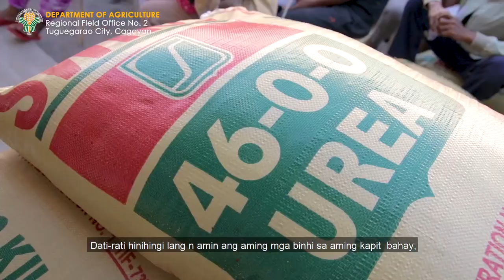DA-RFO 02 | 2022 | Cagayan Seed Producers MPC serves as Fertilizer Conduit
Mr. Dumon Mabborang leads the Cagayan Seed Producers Multi-Purpose Cooperative at Barangay Lingu, Solana, Cagayan.  In this video, he recalls in 2021 that his cooperative was able to deliver 54,111 fertilizer bags.  His priority is not the P4 per bag profit but the service the Cooperative offers to farmers.

Solana farmers also conveys their gratitude to the DA-RFO 02 for the seed assistance the agency has offered to them.